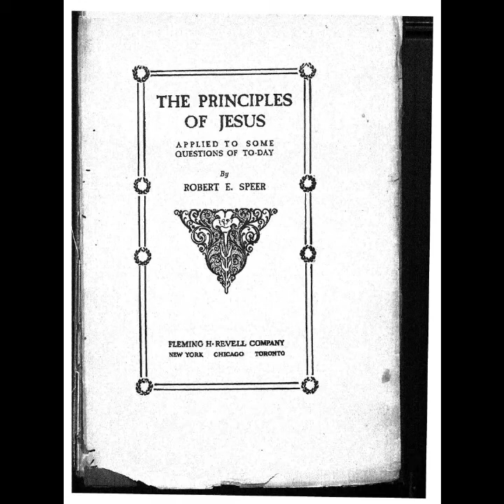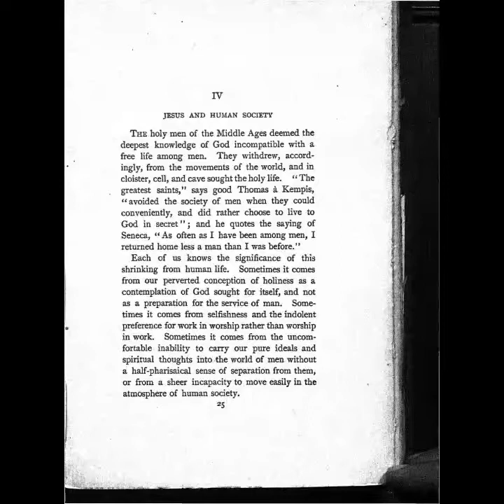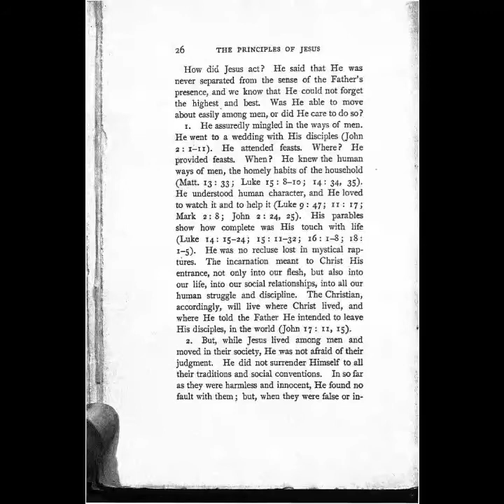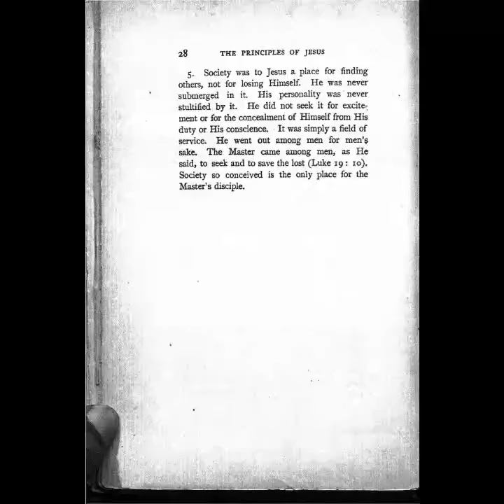The Principles of Jesus - Chapter 4 - Human Society